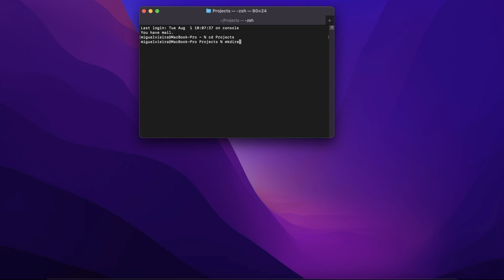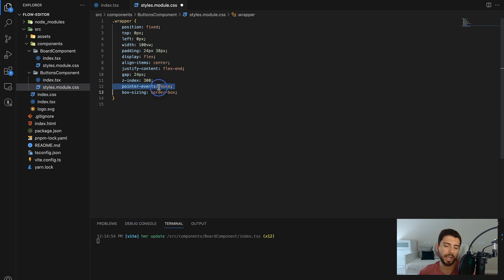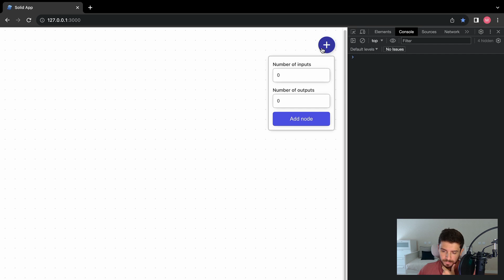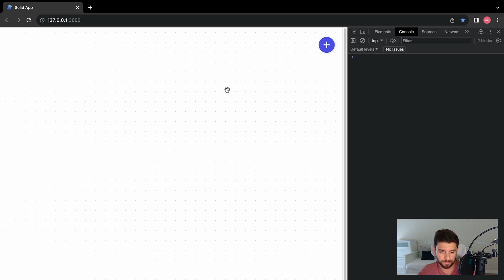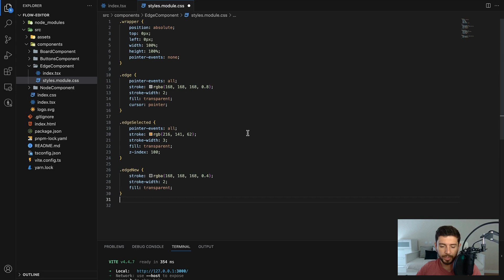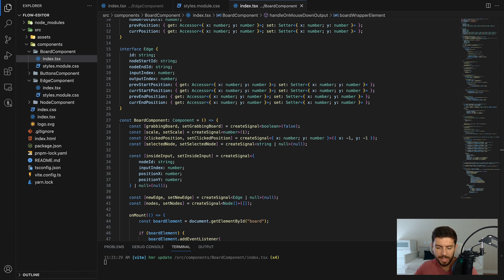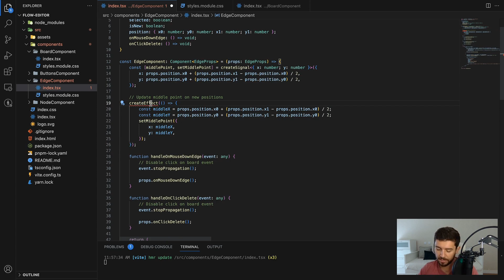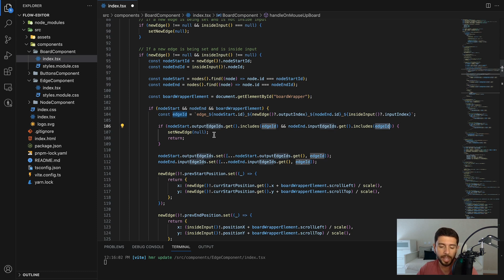Build a Node Based Flow Editor From Scratch!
Learn how to build a flow editor from scratch using SolidJS. It will have nodes with inputs and outputs, as well as edges to connect them. It will also be able to delete the nodes and edges, zoom in on the board, and even drag the board around. Let's have fun building this!

00:00 Intro
00:34 Setup
01:44 Board
03:57 Zoom
06:02 Drag
07:29 Action Buttons
18:00 Nodes
31:00 New Edge
39:53 Edges
47:43 Edge Actions
54:13 Final Touches
57:32 Outro